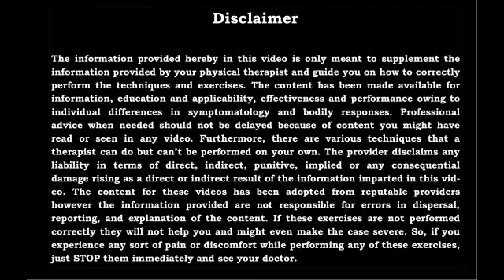Patient Feedback Series || Happy Patient || Best Physiotherapy